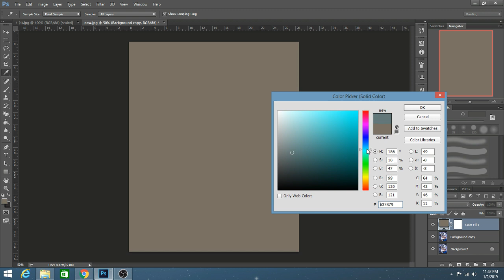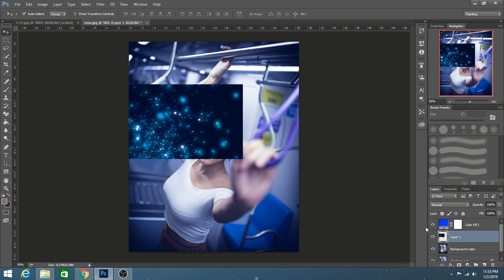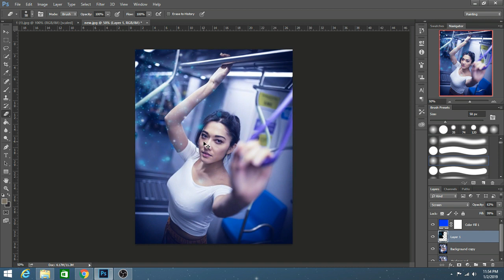How to Edit like @DREAMING_OUTLOUD | Famous Instagram Photographer | Photoshop Editing Tutorial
Hello!
In this video, we gonna learn How to add the moody Dark effect in our Photo make it more effective. This video Totaly Explain the Shadow and Grey gradient add in Photo. It contains simple steps and Full of Explanation